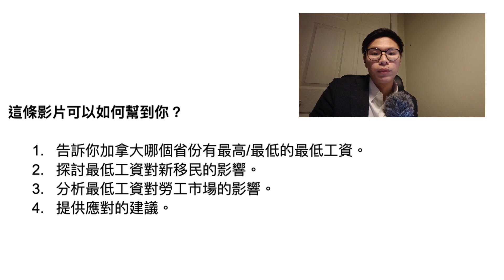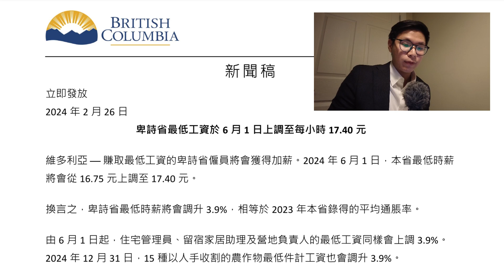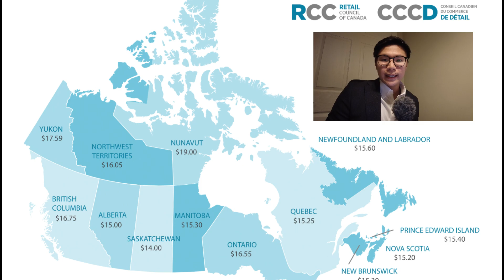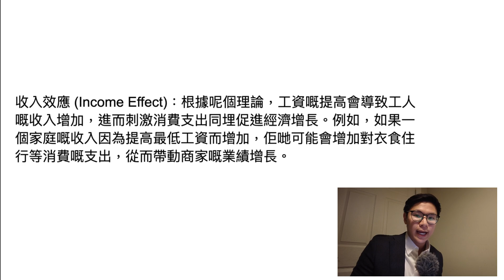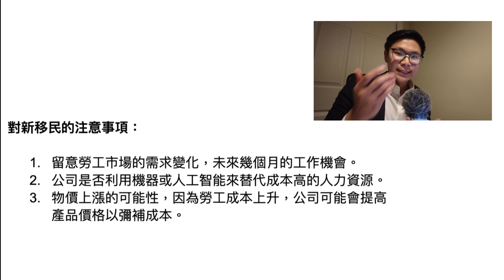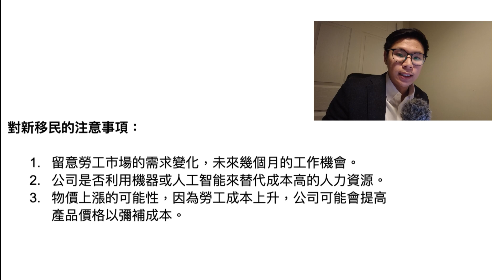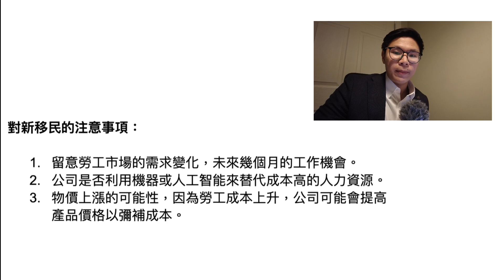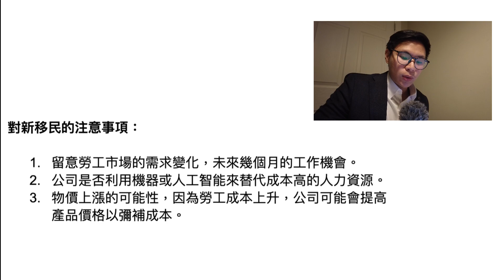[加拿大經濟🇨🇦] 逆市加人工？2024加拿大最低工資全面睇! 用經濟理論分析! 只有一個省份加人工？加拿大生活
Hello 大家好！我是由香港移居到加拿大的Gordon！🇭🇰🇨🇦
一位完全沒有去過加拿大的留學生，卻選擇了溫哥華作現時留學和生活的地方！
我現在本地的五大銀行工作
對於完全陌生的溫哥華，希望一切都可以順順利利！

我會定期更新影片和分享我在加拿大的日常生活～

Hello everyone! I am from Hong Kong to Canada!🇭🇰🇨🇦
I decided to study in Simon Fraser University in Vancouver.
I am now working in a Canadian Bank

 加拿大 / 移民加拿大 / 加拿大生活 /溫哥華生活 / 加拿大租屋 / 溫哥華租屋
Toronto life / Toronto Vlog / Canada life / Toronto Vlog / Toronto coffee shop / QnA